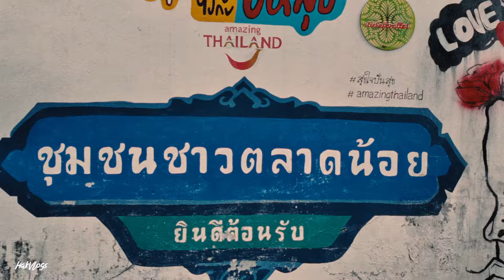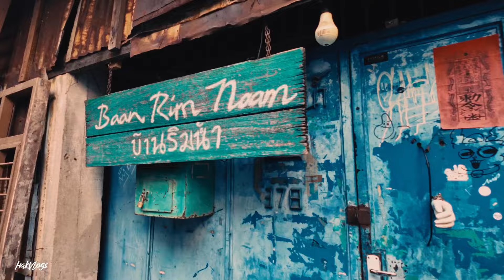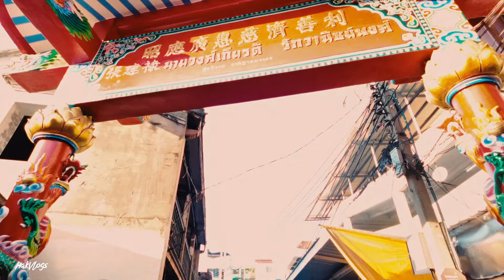ဘန်ကောက် တရုတ်တန်း ကသိပ်မိုက်တဲ့နေရာ| Portrait Shoot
Bangkok Chinatown | Portrait Shoot